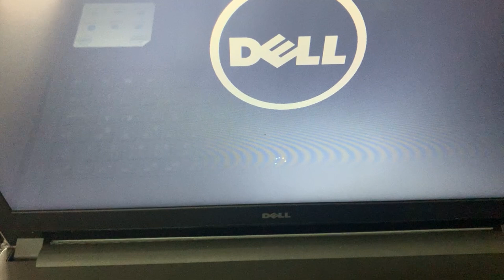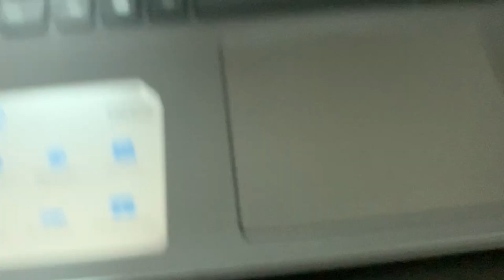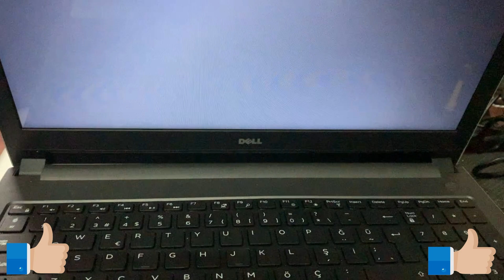How To Fix DELL Laptop 5 Beeps Problem On Start Up, DELL Başlangıçta 5 Bip Sesi Sorunu Düzeltme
Dell dizüstü bilgisayarınız açılırken 5 bip sesi mi çıkarıyor? Bu sorun genellikle donanımsal bir hataya işaret eder ve çoğunlukla CMOS pil ya da sistem saat yongası ile ilgilidir. Bu videoda, Dell laptoplarda karşılaşılan 5 bip sesi sorununu nasıl teşhis edeceğinizi ve nasıl düzeltebileceğinizi adım adım anlatıyoruz. Sorunun kaynağını hızlıca bulup, çözüm önerilerimizi uygulayarak bilgisayarınızı eski haline getirebilirsiniz!

Video içeriğinde neler var?

5 bip sesi ne anlama geliyor?
BIOS ve CMOS pil sorunları nasıl çözülür?
Anakart ve donanım bileşenlerinin kontrolü
CMOS pil değişimi adım adım anlatım
Sorunun yazılımsal ve donanımsal çözümleri
Eğer bilgisayarınız başlatma sırasında bip sesleri çıkarıyorsa, bu rehber videomuz size yol gösterecek. Anlatımlarımızı takip ederek kolayca sorunu çözebilir ve bilgisayarınızı tekrar çalışır duruma getirebilirsiniz.

İlgili videolarımız:

Dell Laptop Siyah Ekran Sorunu Çözümü
CMOS Pil Nasıl Değiştirilir?
Bilgisayar Açılmıyor, Sorun Nasıl Çözülür?